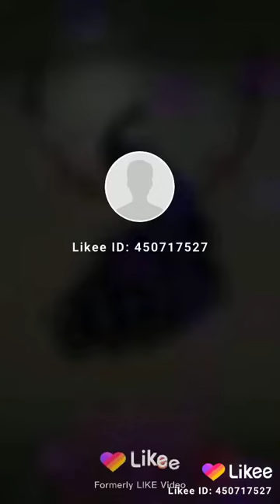Beautiful peacock painting on wall, Best peacock painting, best peacock stencils, wonderful peacock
Painting have a funnn